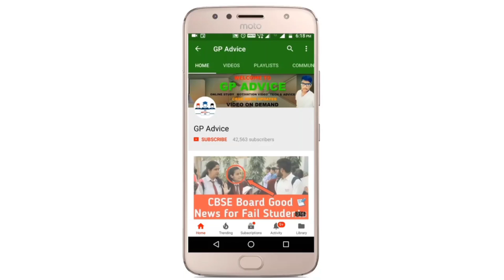CBSE BIG NEWS , CBSE LATEST NEWS , Today Big Good News